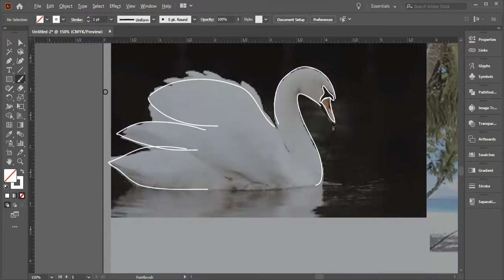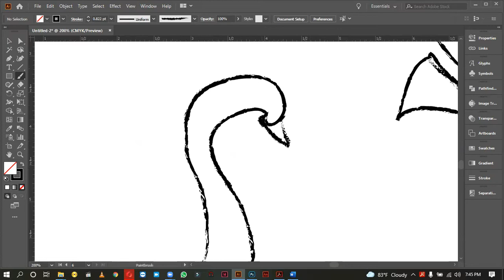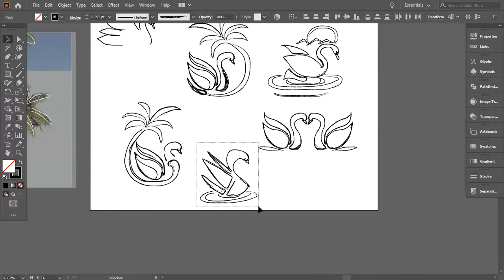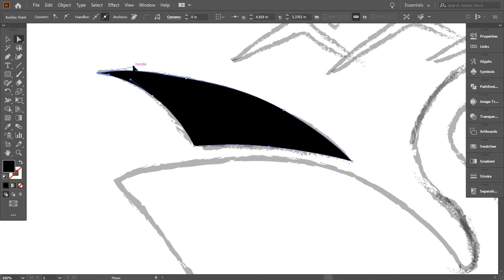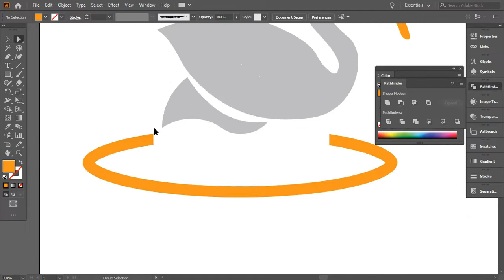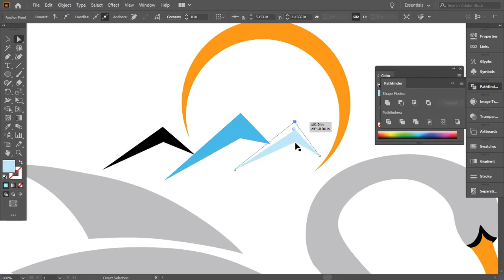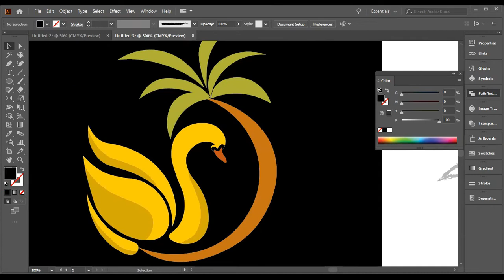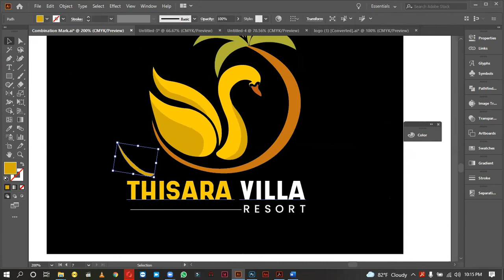Logo Design | Speed Art | illustrator | Adobe | Agra Sri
☑️ සම්බන්ධවීම සදහා Facebook Page👇🏽
ග්‍රැෆික් නිර්මාණ ක්ෂේත්‍රයේ වෘත්තිකයෙකු වීමට අපේක්ෂා කරන ඔබ වෙනුවෙන්ම සැකසූ, වෘත්තිමය ග්‍රැෆික් ඩිසයින් සහතික පත්‍ර පාඨමාලාව...
හරියට සිද්ධාන්ත මුල සිට සරලව, 100%ක් ප්‍රායෝගික පුහුණුව සමඟ අවුරුද්දක Online වැඩසටහනක් ලෙසින් ඔබට දැන් හැදෑරිය හැකිය.
පාඨමාලා අන්තර්ගතය
1)Introduction to Graphic Design
(Concepts & Fundamentals / Design Principles)
ග්‍රැෆික් ඩිසයින් පිළිබඳ හැඳින්වීම.(නිර්මාණකරණයේ මූලික අංග සහ මූලධර්ම
2)Typography
අකුරු හැඩ භාවිතය.
3)Color Theory & Color Management
වර්ණ භාවිතය
4)Adobe InDesign for Page Make-up
පරිගණක ආශ්‍රිත පිටු සැකසීම
5)Creating & Designing Vector Graphics using Adobe illustrator
පරිගණක ආශ්‍රිත ප්‍රචාරණය සඳහා නිර්මාණකරණය
6)Adobe Photoshop as a Raster Graphic Image manipulation application
ඡායාරූප සංස්කරණය සහ ප්‍රතිනිර්මාණය
7)Adobe Animate for Multimedia authoring & 2D animation
ද්විමාණ සජීවීකරණය
8)Using Scanners for printing technology
මුද්‍රණ තාක්ෂණය සඳහා ස්කෑනර් භාවිතා කිරීම
9)Color Separations and Special Color out putting
වර්ණ විභේදනය සහ විශේෂ වර්ණ භාවිතය
ලෝගෝ නිර්මාණකරණය - Adobe Illustrator CC
අන්තර්ගතය
01. Lettermarks (or monogram logos)
02. Wordmarks (or logotypes)
03. Pictorial marks (or logo symbols)
04. Abstract logo marks
05. Mascots
06. The Combination mark
07. The Emblem
08. Logo Design Process
09. Logo Design Principles
10. Logo Design Tips & Tricks
11. Convert your Logo to Pantone
12. Recolor Logos
13. File Formats/Logo
තවීෂා නාගොඩ
Adv. Dip. in Visual Communication & Management
(University of Colombo)(Reading),
Dip. in Graphic Design,
NVQ in Graphic Design
(Experienced Creative Designer | Ui/Ux Designer with more than 8 years)